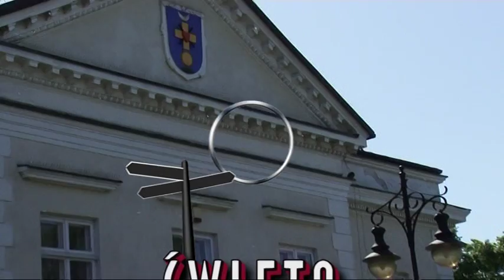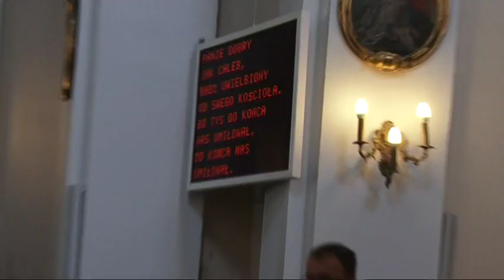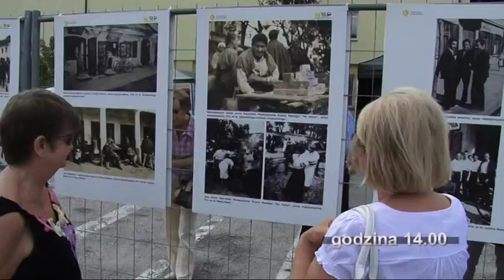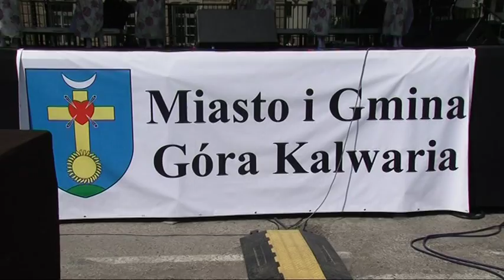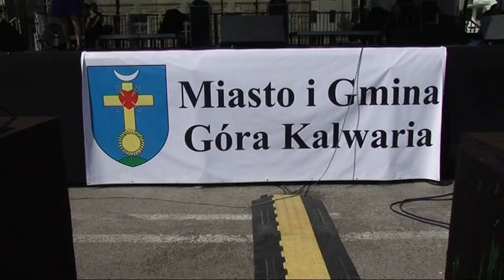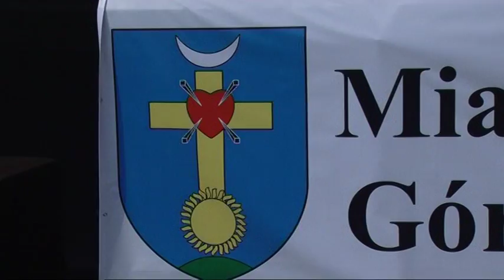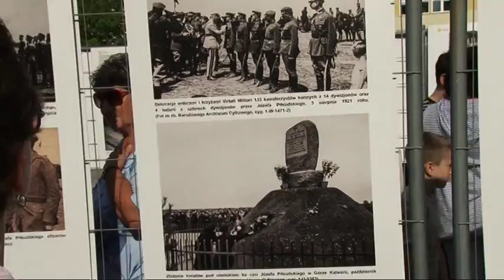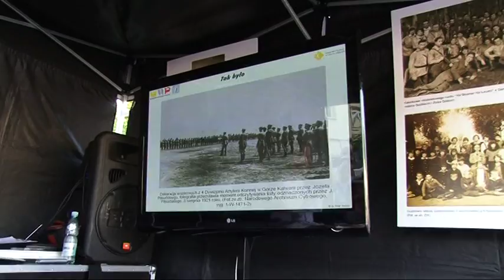Święto Góry Kalwarii/cz 1/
Święto Góry Kalwarii:
-Msza Święta
-przekazanie kluczy do bram miasta
-występy,plac zabaw,wystawa fotograficzna"tak było"/fragment/